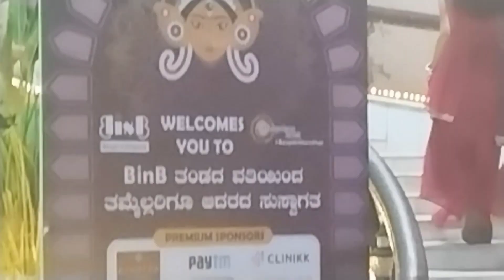Durga Puja In Bangalore 2023 | Bengali's in Bangalore | Pandal Hopping In Bangalore | Puja Parikrama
2023

Bangalore or Bengaluru, the cosmopolitan city of hustle bustle, IT hubs, pubs, awesome weather, diverse culture and traffic. With Bangalore, comes many Bengali's as well as North Indians who are living away from their hometown and miss their favourite puja. This year, just like you I am celebrating Durga Puja in Bangalore

From patriotism to eco-friendly themes, and musical bands, preparations have begun in the city for Durga Puja celebrations which are organised by various Bengali associations and will begin on 20th October. Today I am creating a video with the most visited and famous Durga Puja pandals which you can visit with your friends and families and I can assure you, you will not miss your home town :)

I have divided the video into 3 parts, East, South and North Puja Pandals with respective Location's QR Code. In the description of this video, I will also attach an excel sheet with many Durga Puja pandals and many more details.

durga puja

Big pujo of bangalore

Dhunuchi naach durga puja Dhunuchi dance

kolkata durga puja 2023 Bangalore durga puja 2023

Durga puja bangalore Best durga puja of bangalore

Music